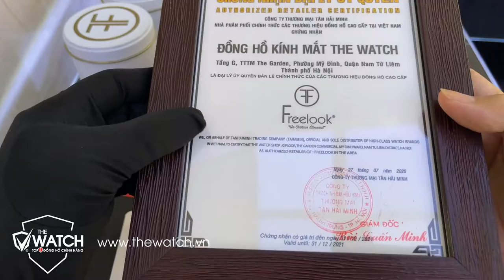[Review] Sale Sập Sàn Đồng Hồ Nữ Freelook FL1100495 | Quà Tặng Hấp Dẫn ❤️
➤➤➤ [Review] Sale Sập Sàn Đồng Hồ Nữ Freelook FL1100495, Quà Tặng Hấp Dẫn, hãy nhanh tay đặt hàng để ở hữu ngay em nó bạn nhé ❤️
✅  SHOWROOM 1:
✅ SHOWROOM 2:
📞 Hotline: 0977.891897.